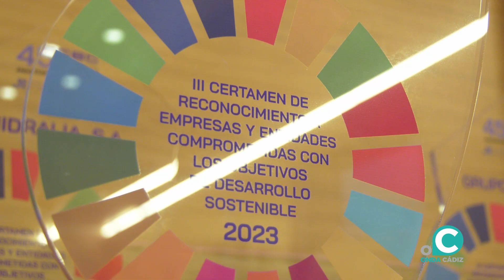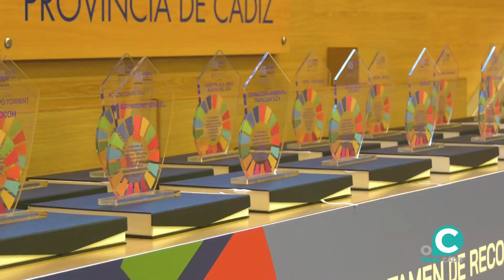18 empresas y entidades reconocidas por la CEC por cumplir los ODS